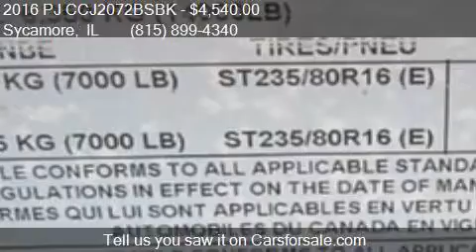2016 PJ CCJ2072BSBK for sale in Sycamore, IL 60178 at Rondo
This 2016 PJ CCJ2072BSBK  is for sale in Sycamore, IL 60178 at Rondo Truck and Trailer.

Engine:
Transmission:
Color: Black
Mileage: 0
Contact Rondo Truck and Trailer 1115 E State St Sycamore, IL 60178 to test drive this 2016 PJ CCJ2072BSBK  today.